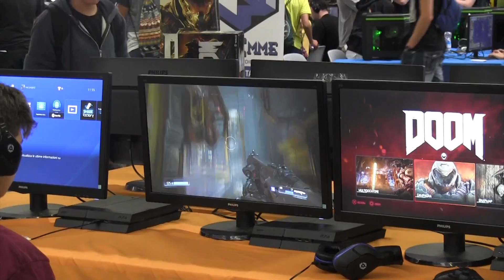Modena Nerd - SPECIALE FIERA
Il nostro recap del Modena Nerd!